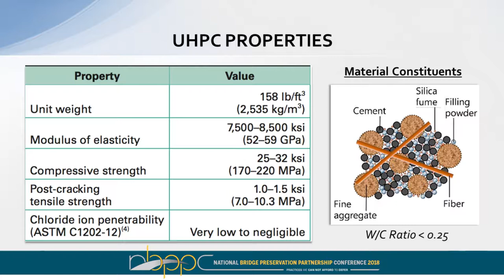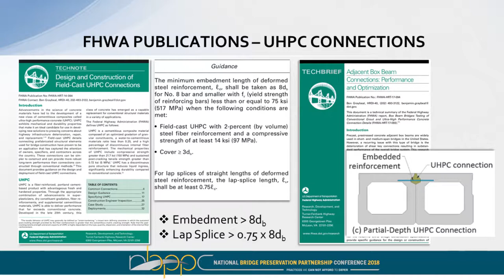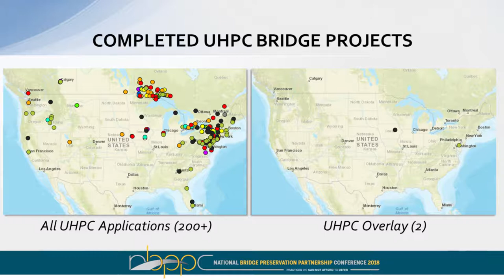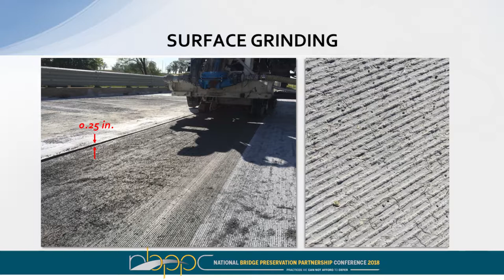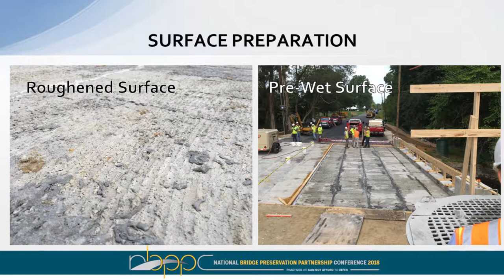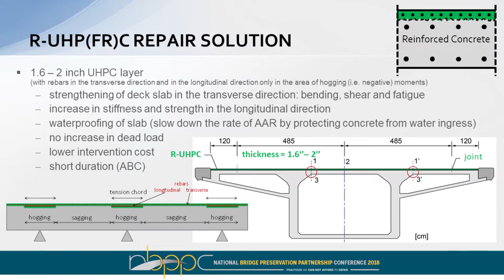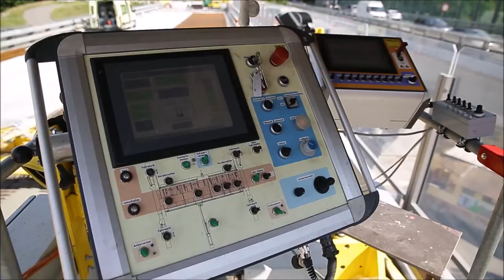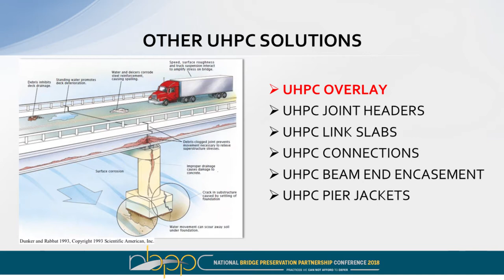Ultra High Performance Concrete -UHPC - Preserve - Protect & Strengthening our Bridge Decks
Preserving, Protecting, and Strengthening our Nation’s Bridge Decks with UHPC

Gregory Nault, PE, SE – LafargeHolcim
Gilbert Brindley, PE – UHPC Solutions UltraHighPerformanceConcrete UHPC #PavementPreservation